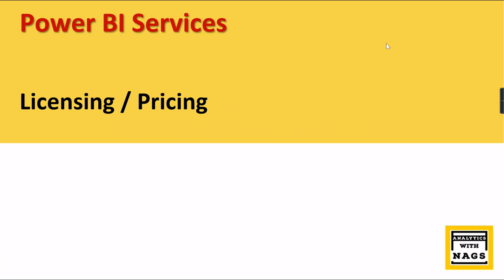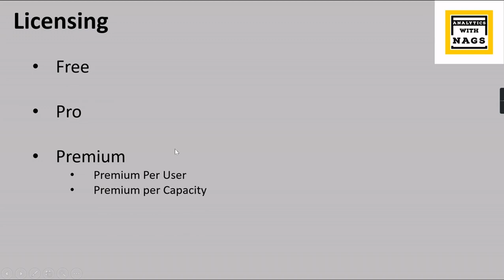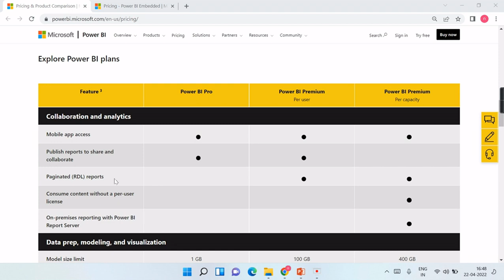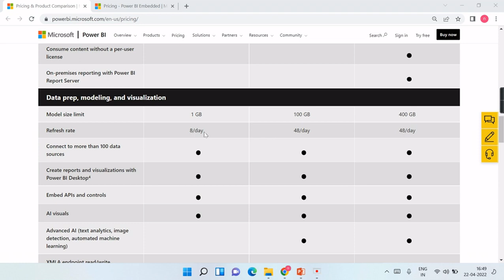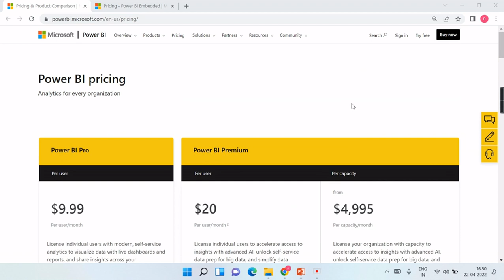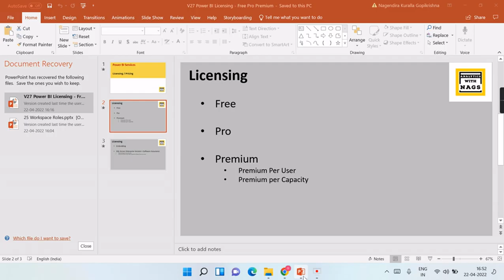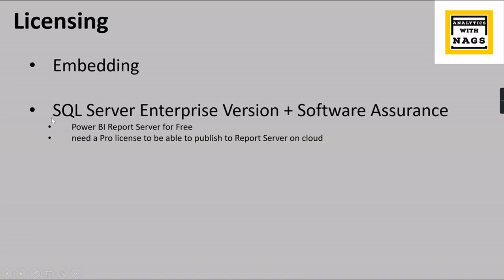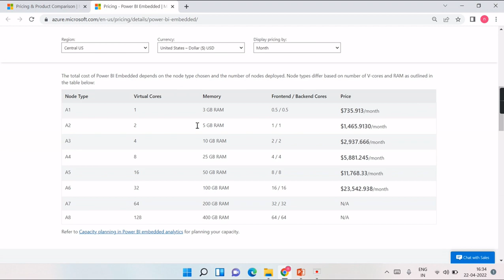Power BI Licensing Cost | Power BI Pricing | What is the cost of Power BI | Pro vs Premium License